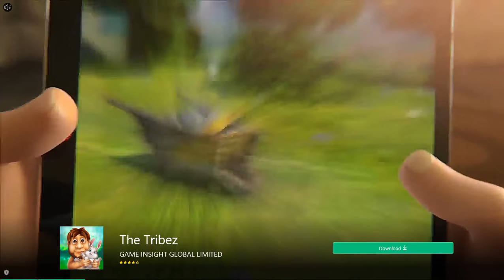Asphalt 8 Airborne (1.)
Turn the best part of the video to 9 minutes.